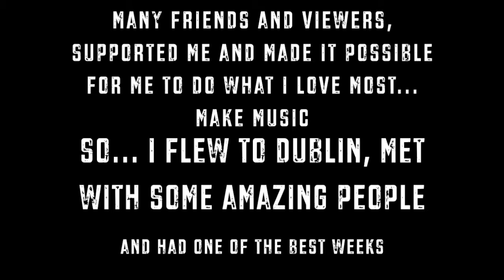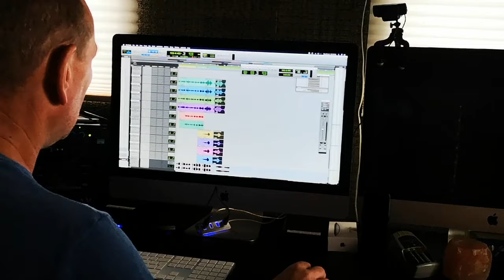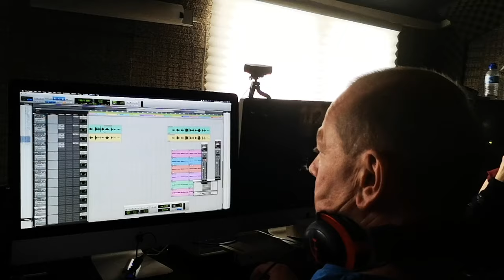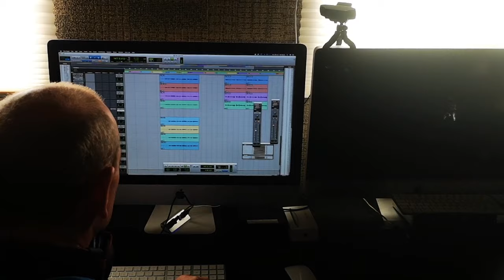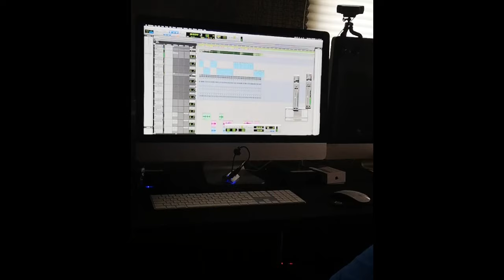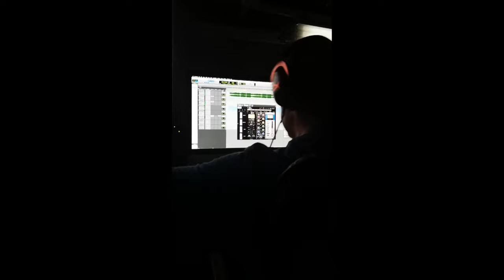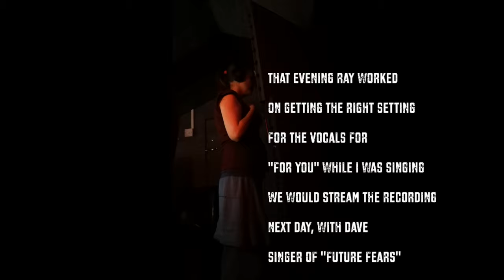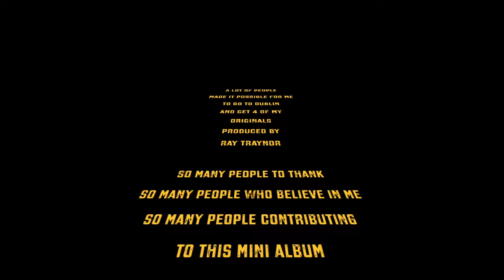Recording in Dublin part 1 - with Ray Traynor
July 2019, I went to record with Ray Traynor, a producer from Dublin, and Phil Maher.
Lots of people, made it possible for me to record this mini-album, of 4 of my originals.
At this moment, the songs are still being produced and mixed by Ray... Only the basic instrumentals and vocals are there...

This is part one, of 3 video's still to come... to show the whole process of working with Ray and Phil. The process of recording...